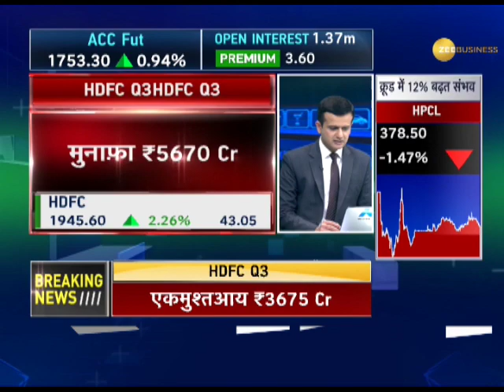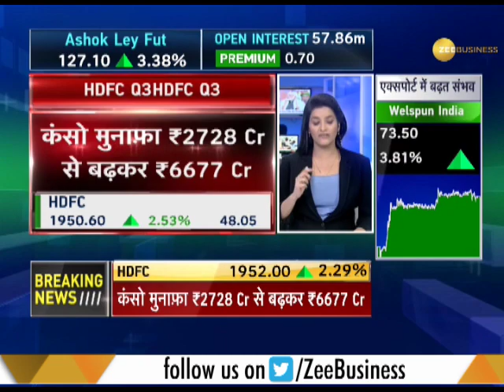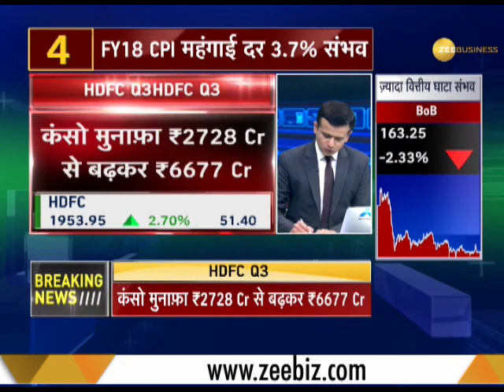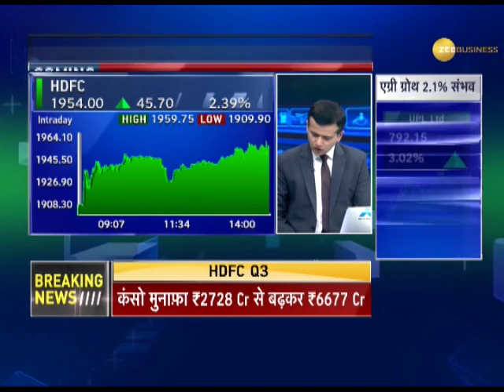HDFC Q3 net profit jumps 233% to Rs 5,670.21 crore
This segment of Zee Business brings to you latest news on HDFC Q3 results. Watch this clip to know more.